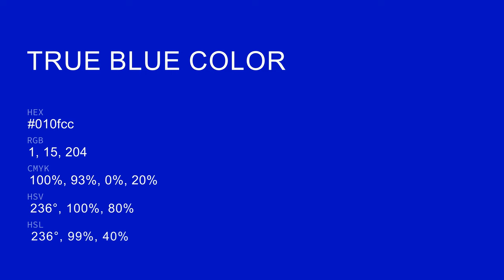True Blue color 010fcc hex color - Blue color - Warm color 010fcc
What color is True Blue ? 010fcc hex color - Blue color - Warm color 010fcc

Hex 010fcc Color Code is also known as True Blue color.

Hex 010fcc Color code in RGB color code model is created after adding 0.39% red color, 5.88% green color and 80.00% blue color.
Hex 010fcc Color code in CMYK color (process color) code model is generated after subtraction of 99% cyan, 92% magenta, 0% yellow and 19% black.